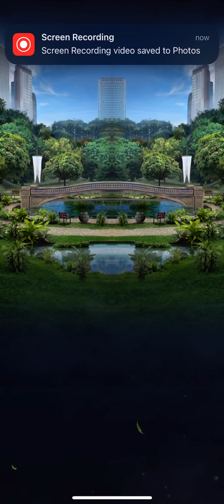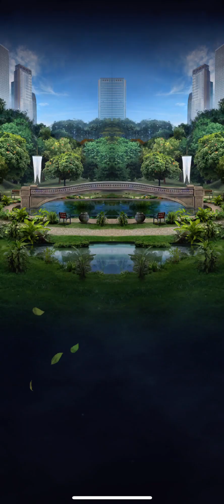Earth Day Strike - Stage 3 (Jurassic World Alive)